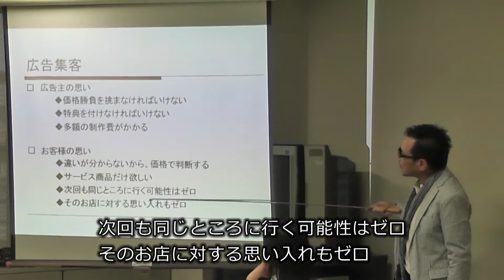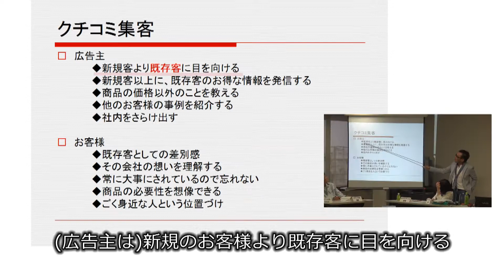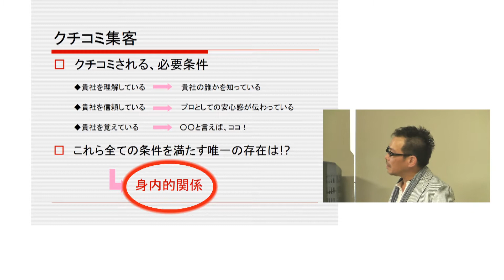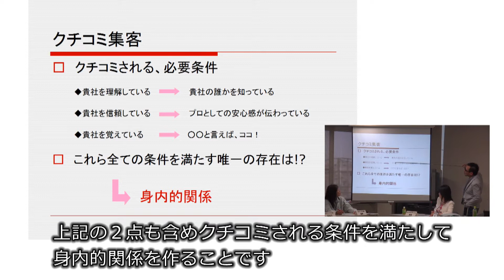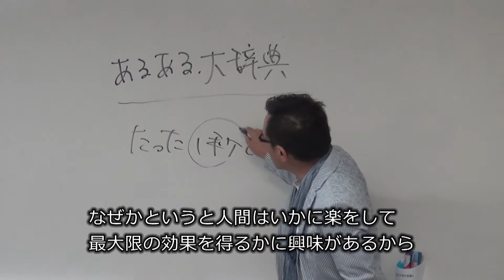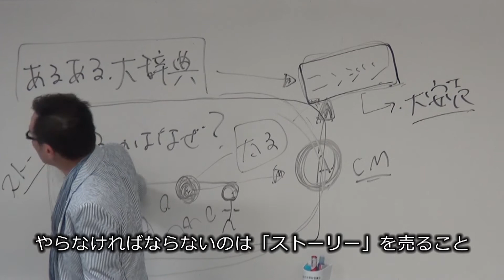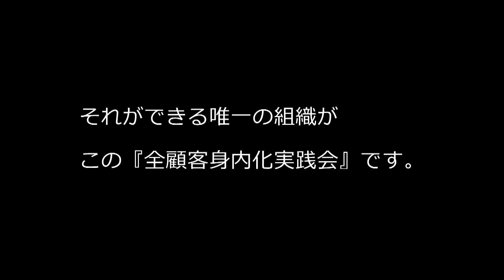全顧客身内化実践会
タイアンドギー主催の全顧客身内化実践会